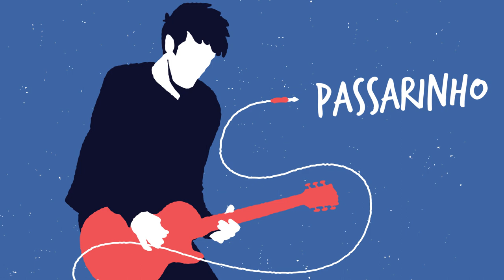Thiago Brava - Passarinho (Um Violão e uma Catuaba)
Ep Um Violão e Uma Catuaba

Intérprete: Thiago Brava
Composição: João Fernando
Prod. Musical: Willi Baldo
Gravadora: MM Music

C                                                                         G
  Eu sei que as vezes a gente não se da tão bem
                                                               Dm
Eu quero viajar  você quer ter nenén
E quando eu aceito fala em ter só um eu quero três
        C                                                    G
Talvez o nosso jeito todo seja  incomum
           Dm
Se tá no quarto livro eu nunca li nem um
         F   C
E quer saber tá tudo bem
  G   F         G
Já sai um filme dele semana que vem

            C                                 Em
Se eu fosse um passarinho
F   Fm  C
Ia ficar em cima da sua porta pra te vigiar
             Em     F                                        Fm                             C
E do meu ninho eu cagaria em qualquer pessoa que te mágoar

                     Em
um passarinho
F   Fm  C
                                  G   F                              Fm
E o que é que tem haver eu gosto de você eu sou um pouco loco mais
  E o que é que tem haver se e pra te proteger
           Fm
Se a gente gosta um torto pra que consertar